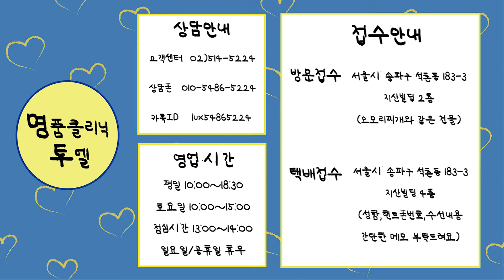발렌티노 "가방을 샀는데 색깔이 마음에 안들 땐?"😂 Luxclinic TUEL repair shose repair bag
안녕하세요~ 투엘입니다😎

가방 색깔은 너무 맘에 안드는데 디자인 때문에 구매한 적,

살 때는 이뻤는데, 막상 사고 나니 안 이뻐서 못 들고 다니신 적,

있으시죠?

이럴 땐 어떻게 하나요?

좋아요😎구독😎댓글😎